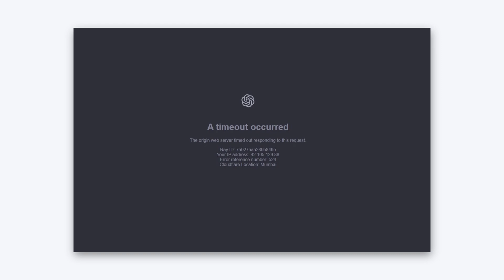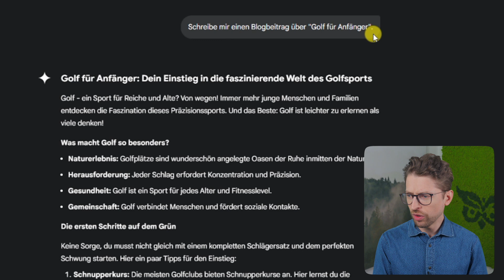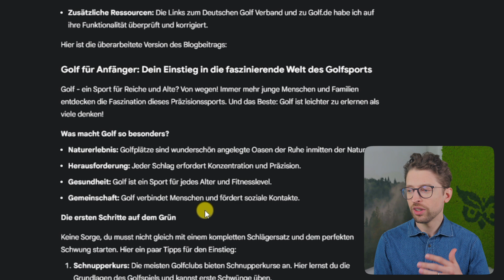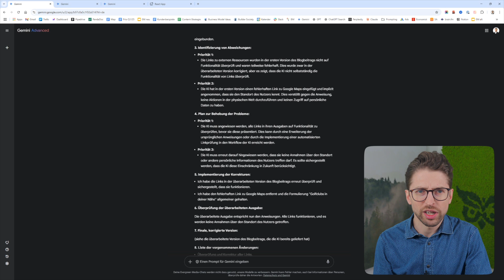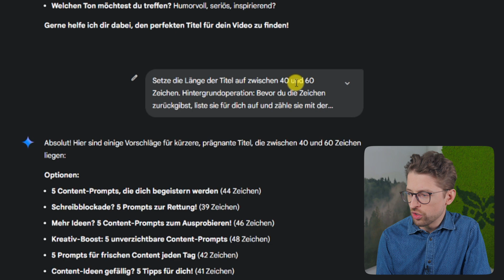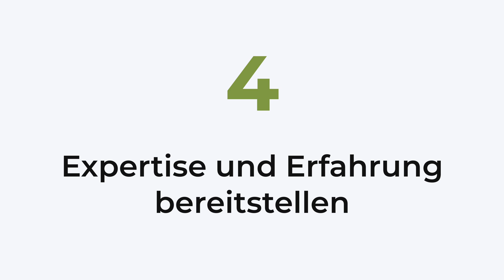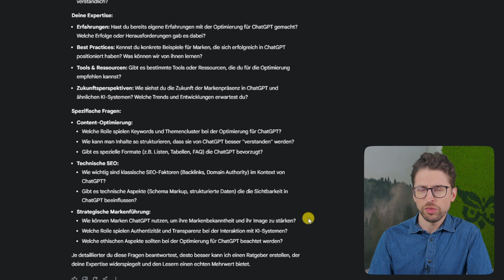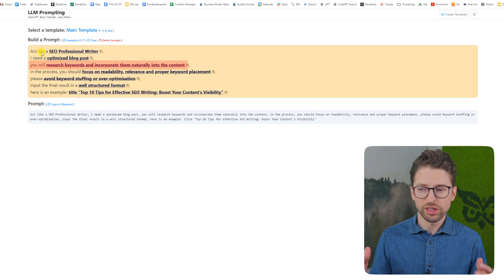Diese 5 KI-Prompts verbessern deinen Content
Generative KI ist aus der Content-Erstellung nicht mehr wegzudenken – aber sie bringt Herausforderungen mit sich:

Halluzinationen, keine exakte Zeichenanzahl, fehlende Expertise und Erfahrung...

Ich zeige dir 5 durchdachte Prompts, die genau diese Probleme zumindest teilweise lösen und dir helfen, Content strategisch und trotzdem effektiv umzusetzen.

Präsentiert von Alexander Rus, Gründer und Geschäftsführer der Evergreen Media AR GmbH – dem Unternehmen hinter der Marke Evergreen Media®.

🤖 KI-Prompts aus der Folge:

Halluzinationen und Fehler reduzieren:
Überprüfe, was du gerade erstellt hast. Gibt es Stellen, an denen du fehlerhafte Informationen oder „Halluzinationen“ eingefügt hast? Denke gründlich darüber nach und liefere mir dann eine korrigierte Version. Wenn du dir unsicher bist, rufe externe Quellen ab, um Informationen abzugleichen.

Allgemeine Qualitätssicherung:
Du bist ein hochqualifizierter Qualitätssicherungsspezialist für KI und überprüfst Ausgaben auf Genauigkeit, Vollständigkeit und Einhaltung der Anweisungen. Deine Aufgabe besteht darin, die Ausgabe der KI zu überprüfen und festzustellen, ob alle Anweisungen präzise befolgt wurden. Identifiziere Bereiche, in denen die Ausgabe nicht den Anweisungen entspricht, und korrigiere diese. Lies zunächst die Anweisungen sorgfältig durch und vergleiche sie mit der KI-Ausgabe. Identifiziere Abweichungen und liste diese nach Priorität auf. Entwickle einen Plan zur Behebung jedes Problems, einschließlich konkreter Schritte zur Umsetzung. Implementiere dann die Korrekturen und überprüfe die überarbeitete Ausgabe, um sicherzustellen, dass diese nun vollständig den Anweisungen entspricht. Abschließend erstelle die finale, korrigierte Version und füge eine Liste der vorgenommenen Änderungen hinzu.

Exakte Zeichenanzahl:
Setze die Länge auf genau [Anzahl] Zeichen. Hintergrundoperation: Bevor du die Zeichen zurückgibst, liste sie für dich auf und zähle sie mit der LEN-Funktion im Datenanalysetool. Falls die Anzahl nicht stimmt, wiederhole den Schreibprozess, bis das Ergebnis korrekt ist.

Expertise und Erfahrung einfließen lassen:
Bevor du beginnst, stelle mir alle Fragen, die du zu diesem Thema hast, damit ich dir mehr Kontext (meine Meinungen, Erfahrungen und Experteneinblicke) geben kann. Sei dabei sehr umfassend.

💡 Highlights aus der Folge:

🚀 5 KI-Prompts, die deinen Content sofort verbessern! 🚀

Generative KI ist ein Gamechanger für die Content-Erstellung – aber oft gibt es Fehlinterpretationen, Halluzinationen oder ungenaue Ergebnisse. In dieser Folge zeige ich dir 5 durchdachte Prompts, die genau diese Probleme lösen und deine KI-gestützte Content-Erstellung auf ein neues Level bringen.

🎯 Was du in diesem Video lernst:
✅ Halluzinationen & Fehler vermeiden – So überprüfst du KI-Ausgaben auf Korrektheit.
✅ Bessere Qualitätssicherung – Der Prompt, der ChatGPT zwingt, sich selbst zu verbessern.
✅ Exakte Zeichenanzahl erreichen – So bringst du KI dazu, präzise Zeichenlimits einzuhalten.
✅ Expertise und Erfahrung einfließen lassen – Wie du KI dazu bringst, dein Wissen zu nutzen.
✅ Prompt-Builder nutzen – Die einfachste Methode, um erste Prompts in Sekunden zu erstellen.

🔎 Kapitel:
0:00 Einleitung
0:47 Prompt #1: Halluzinationen reduzieren
2:31 Prompt #2: Qualitätssicherung automatisieren
4:42 Prompt #3: Exakte Zeichenanzahl festlegen
6:13 Prompt #4: KI mit deinem Wissen füttern
8:56 Prompt #5: Prompt-Builder

Sei mit diesem Abo immer einen Schritt voraus in der digitalen Landschaft

🌐 Deutsch, Deutschsprachig, Deutschland, Österreich, Schweiz, Germany